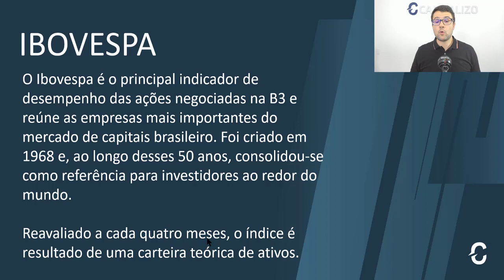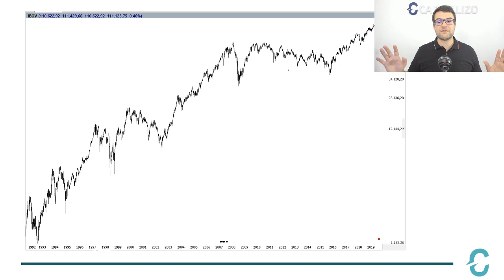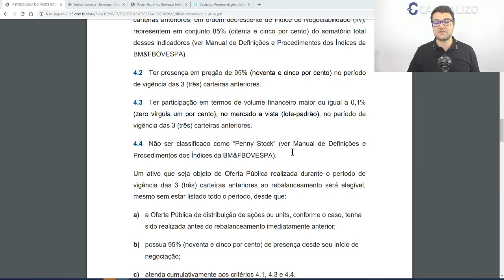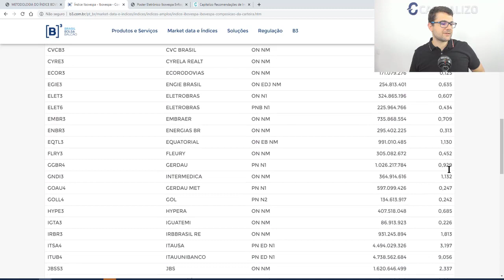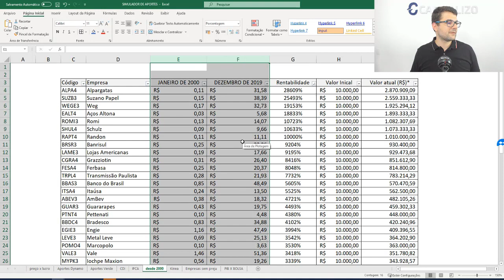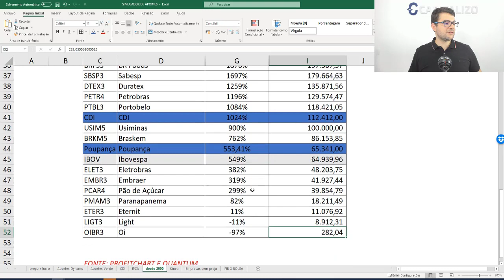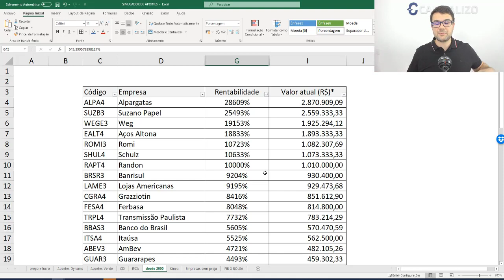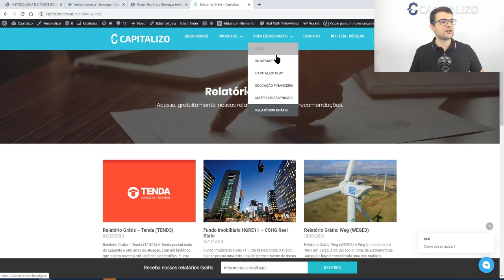IBOVESPA - Entenda como funciona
Analistas Responsáveis